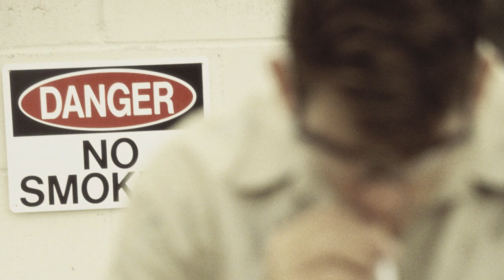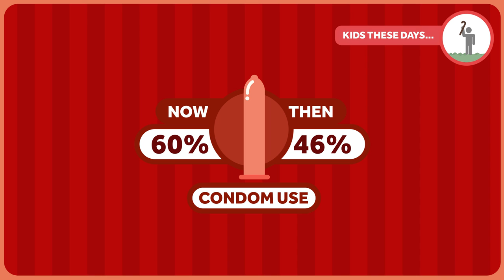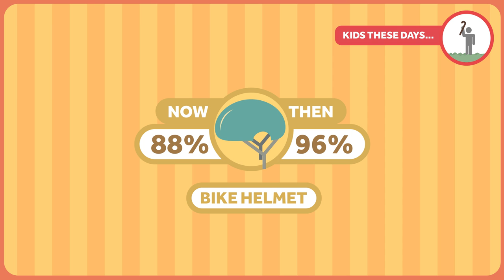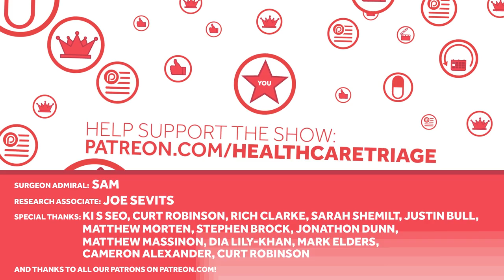Kids Today...Are Pretty Great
Aaron has three kids, age 14, 12, and almost 10. They're awesome, if I do say so myself. So he's not one of those people who thinks that kids are going to hell in a hand basket. If you read mass media, however, you'd think that kids were the worst we've ever seen. It's like everyone is that proverbial old man shaking his fist at the sky, shouting "get off my lawn!"

They're wrong. So wrong. And even though we've done episodes like this before, new data exist. So once again – why kids today are so awesome is the topic of this week's Healthcare Triage.